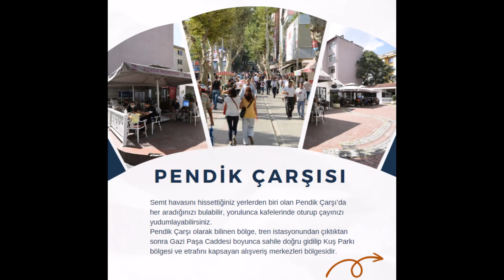Pendik’te Gezilecek Yerler | Pendik’te En İyi Yerleri Keşfet!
İstanbul’un 3. büyük nüfusuna sahip olan Pendik’te, keşfedilmeyi bekleyen birçok yer var. Pendik’te nereleri gezebilirim diye düşünüyorsanız bu içerik tam size göre!

Doğada vakit geçirmek isteyenler, alışveriş tutkunları, deniz görmeden olmaz diyenler, ee biraz eğlenelim diye düşünenler; gelinnn, Pendik'te gezilecek en iyi yerleri birlikte keşfedelim!

Pendik’te Gezilecek 10 Yer
1. Pendik Sahili
2. Pendik Çarşısı
3. Pendik Otto Doğa Park
4. Viaport Asia Outlet Alışveriş ve Yaşam Merkezi
5. Marintürk Alışveriş ve Yaşam Merkezi
6. Kurnaköy Mesire Alanı
7. Pendik Millet Bahçesi
8. Gözdağı Sosyal Tesisleri
9. Pendik Gençlik Kampı
10. Home City Pendik Mobilya ve Dekorasyon Alışveriş Merkezi